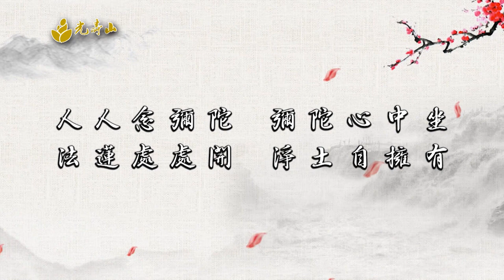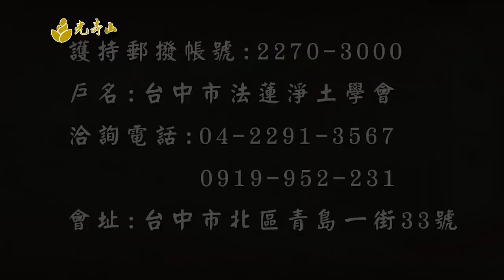八關齋戒開示08｜上悟下廣法師